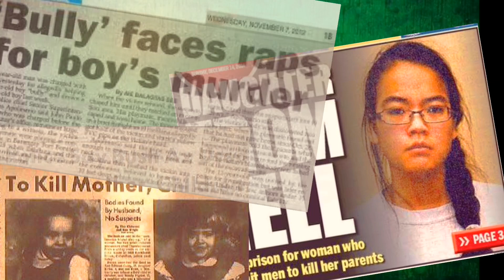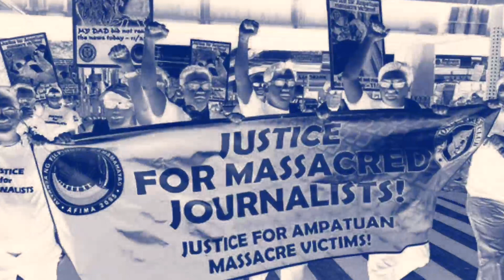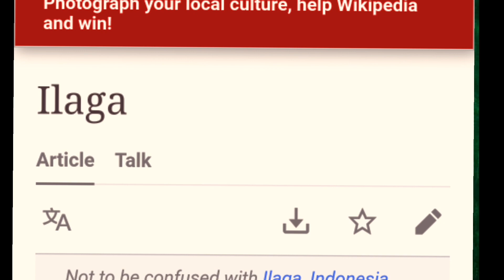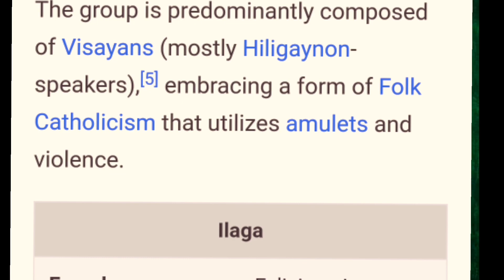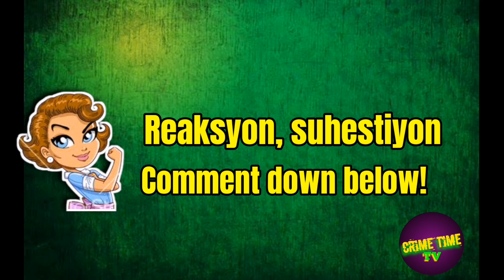Kinatay at kinain ang sariling ina?! ll The Amil Brothers Story ll Case Seven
Maraming kwento tungkol sa pagpatay ng mga anak sa kanilang mga magulang hindi lamang sa Pilipinas pati na rin sa buong mundo..pero ang istoryang ilalahad natin ngayon ay ang kauna-unahang kaso mula sa isang malayong lugar kung saan pinahirapan, pinatay at kinain ng tatlong magkakapatid na lalaki ang kanilang sariling ina...

Hello mga Kapinas, welcome po sa Crime time Tv.  Maraming salamat po sa panonood.